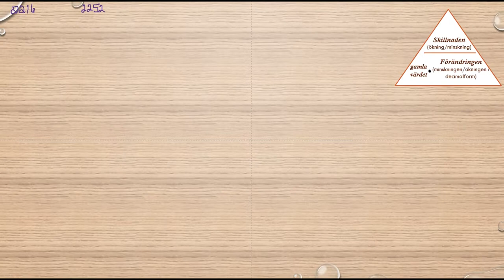Matematik 5000 Ma 1b Kapitel 2 Procent Procentenheter 2252